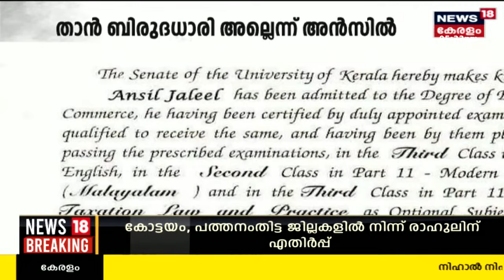KSU നേതാവിന്റെ പേരിൽ വ്യാജ ബിരുദ സർട്ടിഫിക്കറ്റ് ; താൻ ബിരുദധാരി അല്ലെന്ന് Ansil Jaleel | News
KSU നേതാവിന്റെ പേരിൽ വ്യാജ ബിരുദ സർട്ടിഫിക്കറ്റ്. KSU സംസ്ഥാന കൺവീനർ Ansil Jaleelന്റെ പേരിലാണ് ബിരുദ സർട്ടിഫിക്കറ്റ്. (Kerala University )കേരള സർവകലാശാലയിൽ നിന്ന് 2016-ൽ B Com ബിരുദം നേടിയെന്നാണ് സർട്ടിഫിക്കറ്റ്. എന്നാൽ തനിക്ക് ബിരുദമില്ലെന്നും ബി കോം പഠിച്ചിട്ടില്ലെന്നുമാണ് അൻസിലിന്റെ പ്രതികരണം. Alappuzha SD Collegeൽ Hindi സാഹിത്യം പഠിച്ചിരുന്നെങ്കിലും പഠനം പൂർത്തിയായിട്ടില്ല. ഇപ്പോൾ ആലപ്പുഴയിൽ ചായക്കട നടത്തുകയാണെന്നും  സിനിമയിൽ പ്രവർത്തിക്കുന്നുണ്ടെന്നും അൻസിൽ ന്യൂസ് 18 നോട് പറഞ്ഞു.